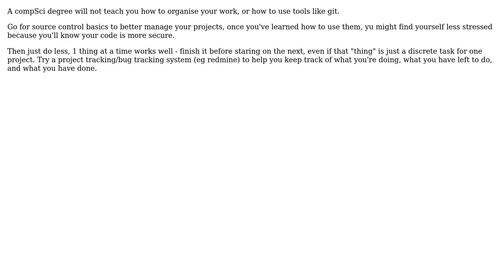Software Engineering: How to Learn Doing it Right Way?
With thanks & praise to God, and with thanks to the many people who have made this project possible! | Content (except music & images) licensed under CC BY-SA | Music | Images & others | With thanks to user John Bernard user gbjbaanb and the Stack Exchange Network Trademarks are property of their respective owners. You are responsible for your own actions.